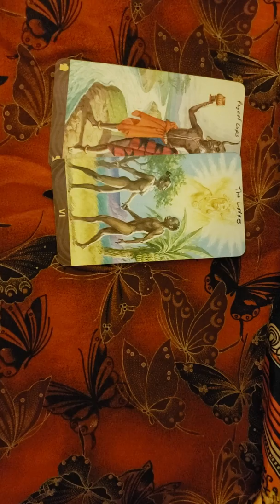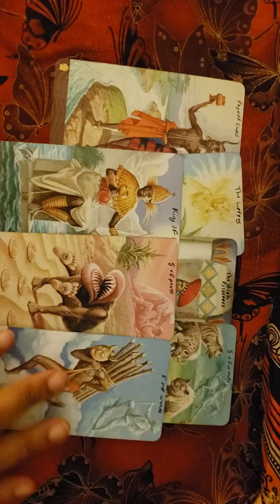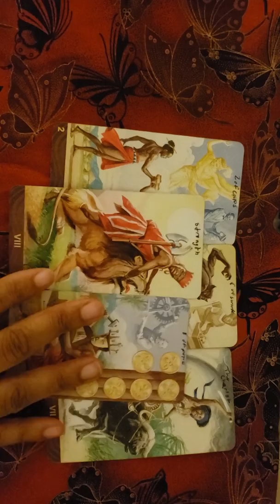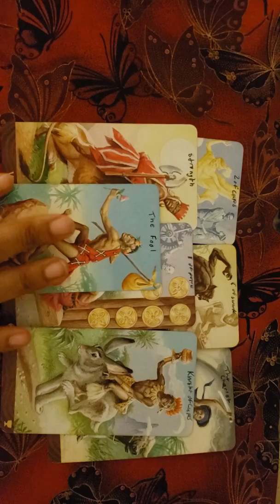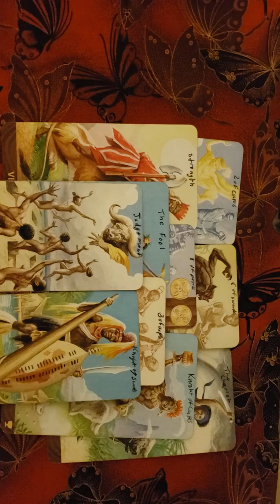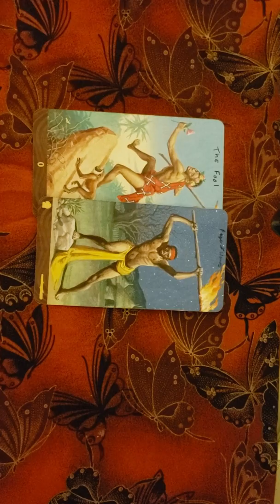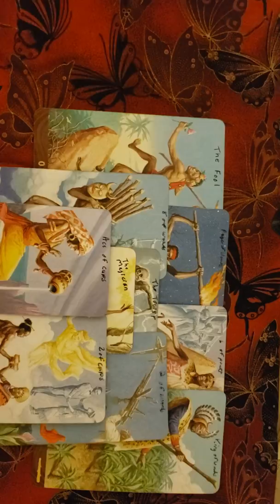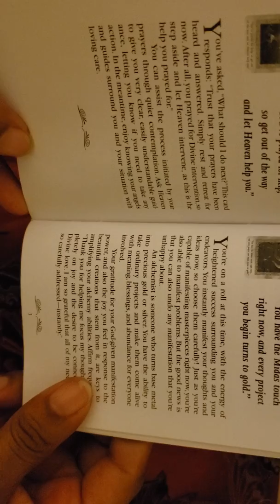December 2019🎄Capricorn Reading ~can't do it alone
General career love